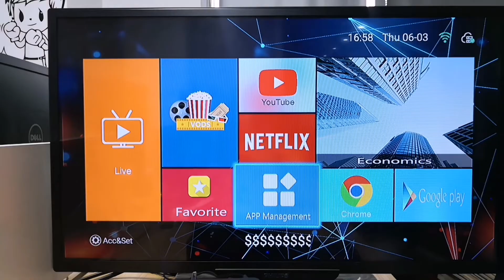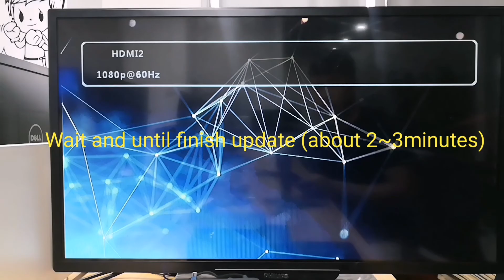How to do the OTA firmware update on android tv box with USB flash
Ihomelife Android tv box OTA update amlogic S912
NOTE： during updating keep power on .
1.download the OTA firmware to the USB flash ;
2.connect the USB flash to the box ;
3.go to app management and open "update&backup" ;
4.click "Wipe Data" and "Wipe Media " ;
5.click select and choose the OTA firmware on USB flash ;
6.click "Update" and confirm "update " again ;
7.wait 3~5minutes until see the home page .